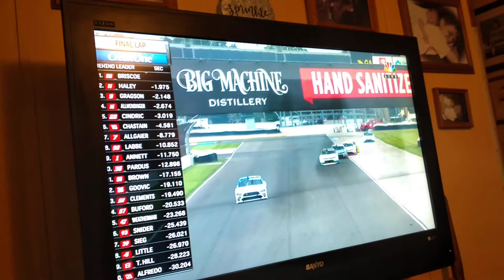Pennzoil 150 reactions (last lap)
Will upload reactions from the restart to 3 to go (phone just didn't work once it was 3 to go)